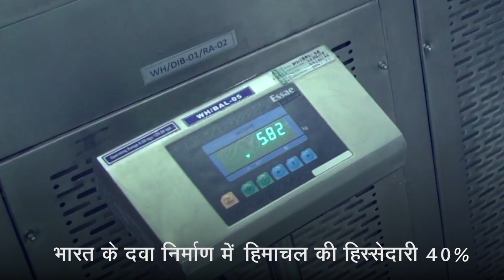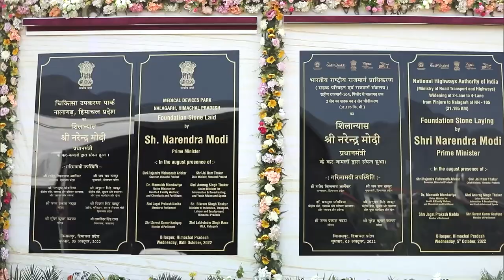Bulk Drug Park in Himachal Pradesh to make India self-reliant in pharma sector – Details here!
Prime Minister Narendra Modi’s clarion call for Aatmanirbhar Bharat has led to the country moving swiftly towards attainment of self-reliance across multiple sectors, through support of various new initiatives of the government. One such key sector is pharmaceuticals, and in order to bring in Aatmanirbharta in this sector, Prime Minister laid the foundation stone of Bulk Drug Park at Haroli in Una district, which will be built at a cost of over Rs 1900 crore. The Park will help reduce dependence on API imports. It is expected to attract investment of around Rs. 10,000 crores and provide employment to more than 20,000 people. It will also give a fillip to economic activities in the region.